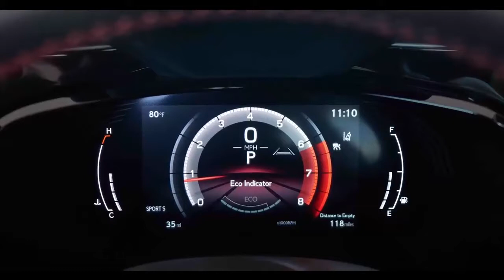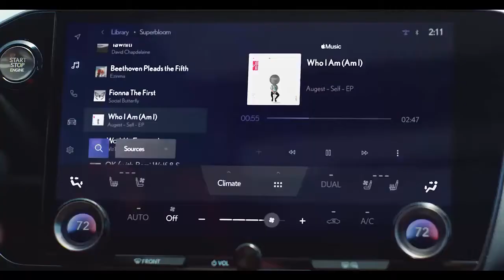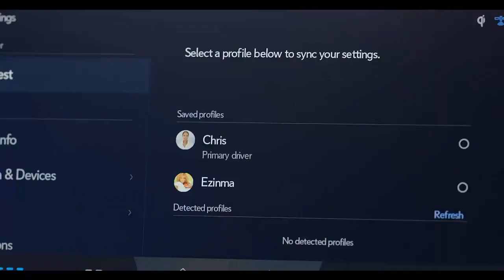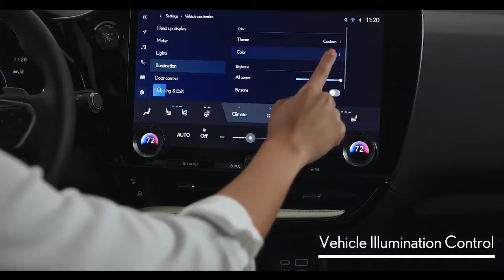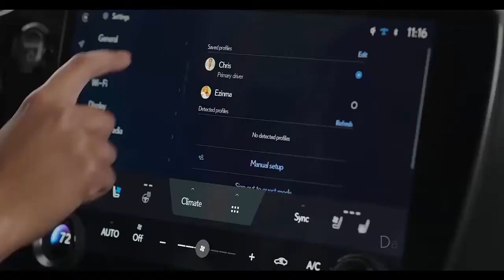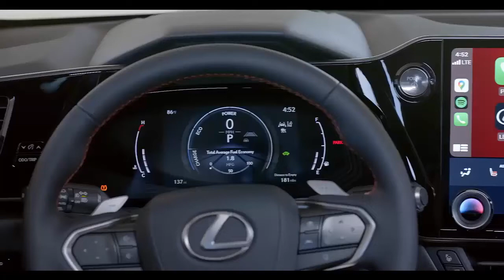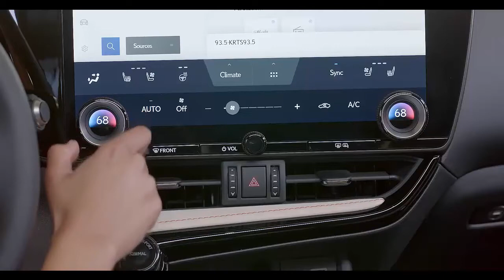2022 Lexus NX (interior exterior design and overview) – Lexus NX 2022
The overhauled 2022 Lexus NX crossover is here, and it's a major step forward for the brand. This car marks the first use of an all-new infotainment system – a sore point for many customers in the past. The NX will also feature a plug-in hybrid powertrain, borrowed from the Toyota RAV4 Prime. We will have much more on the NX soon, including a first drive review in the coming months.

2022 Lexus NX (interior exterior design and overview) – ALL-NEW Lexus NX 2022 | レクサスnx

Lexus NX 2022 – Sophisticated Luxury, Rare, Elegant and Classy!

2022 Lexus NX: All You Need to Know
The second generation of the compact Lexus NX SUV is on the way. While its appearance is similar to the outgoing model, the 2022 Lexus NX looks to be dramatically improved in every way. Lexus will offer four distinct powertrain options, including a plug-in hybrid NX.

There's bigger news in the cabin of the new NX. Lexus has finally ditched their distracting and hard-to-use Remote Touch interface for an all-new, touch-screen infotainment system with displays as large as 14 inches.

Why Is the 2022 Lexus NX Important?
Like many automakers, Lexus sales are dominated by SUVs and crossovers. The NX is the company's second-best seller, behind the powerhouse 2021 Lexus RX, which in 2020 almost outsold all of its other SUVs combined.

With the new model, Lexus is broadening the vehicle's appeal by offering a wide variety of models, including a turbo, a hybrid, and a plug-in hybrid. The lineup will include F-Sport models, with enhanced handling and more aggressive looks that engage different customers than mainstream NX models.

The luxury compact SUV segment is highly competitive, with solid competitors from nearly every luxury car maker in the marketplace. To excel, a vehicle has to be more than just good – it has to excel in every way.

Exterior Design: Evolutionary
The exterior design of the 2022 Lexus NX isn't a great departure from the current model. It's just a bit more mature looking, with a somewhat toned-down version of the Lexus signature spindle grille and a slightly lower-appearing stance.

Its distinctive checkmark running lights have been pulled inside the headlight cluster, allowing Lexus designers to create distinctive lower front fascia's for different trim levels. At the back, you'll find a full-width lighting motif like the style used on the Lexus UX and Lexus IS. For the first time, Lexus has dispensed with the brand's logo, instead using lettering on the tailgate to spell out the company name.

Interior Design: Revolutionary
The redesigned Lexus NX retains the driver-focused cockpit of the first-generation model. However, it's dramatically updated with an all-new touch-screen infotainment system that tosses the old touchpad controller aside for a new interface.

Powertrains and Performance
The 2022 Lexus NX will be offered with four distinct powertrain options. First, the Lexus NX 250 gets a 2.5-liter naturally aspirated four-cylinder engine that's rated at 203 horsepower. It's matched to an eight-speed automatic transmission and front- or all-wheel drive.

Next up the ladder is the all-new 275-horsepower 2.4-liter turbo that's fitted in the NX 350. It's good for a 6.8-second trip from zero to 60 mph. It employs an eight-speed automatic transmission and comes standard with all-wheel drive.

Two hybrid powertrains are offered. The first is the standard hybrid NX 350h, which pairs a 2.5-liter gas engine with a pair of electric motors to provide 239 horsepower. Its all-wheel-drive system doesn't rely on a driveshaft between the front and back wheels. Instead, the back wheels are powered by an electric motor when additional traction is needed.